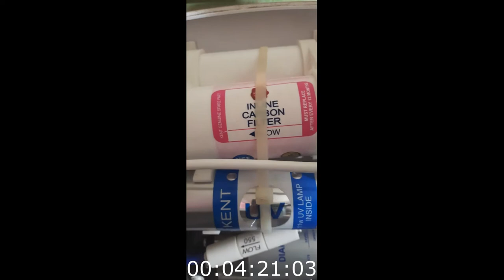Kent RO TDS adjustment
Kent RO TDS adjustment this video full details RO TDS level up and down